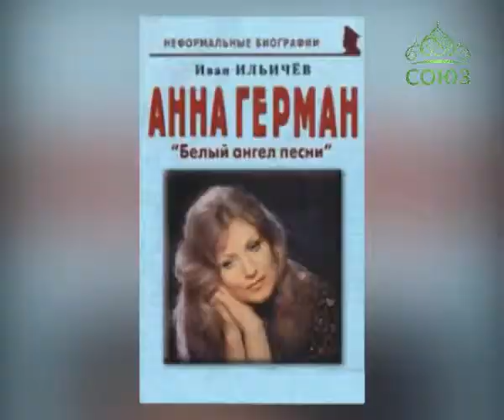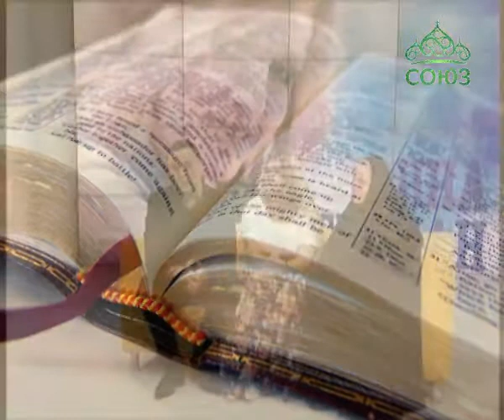Творческая мастерская. От 30 июня. Книги, посвященные жизни и творчеству певицы Анны Герман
Программа встречается с создателями книг, посвященных жизни и творчеству певицы Анны Герман, - И.Ильичёвым и монахиней Екатериной. Многие моменты биографии А.Герман долгие годы не были известны поклонникам ее таланта. Она выросла в семье, где главной книгой почитали Библию, - такое воспитание отразилось на творчестве певицы, на создании собственных, авторских произведений. Эти же христианские традиции семьи определили и весь жизненный уклад артистки, собрали вокруг ее имени замечательных людей. Участники нашей программы рассказывают о малоизвестных и совсем неизвестных фактах из жизни великой певицы, делающих ее образ еще более возвышенным и цельным.